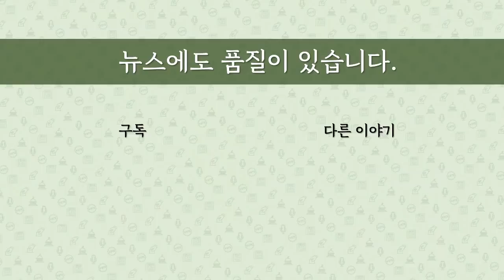[최병묵의 팩트] 공수처의 1호 구속영장 기각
공수처가 출범이래 처음으로 청구한 구속영장이 기각됐습니다. '고발 사주' 의혹 손준성 검사에 대한 영장이었는데요. 무엇이 문제였을까요. 윤석열 관련은 어떻게 됐을까요